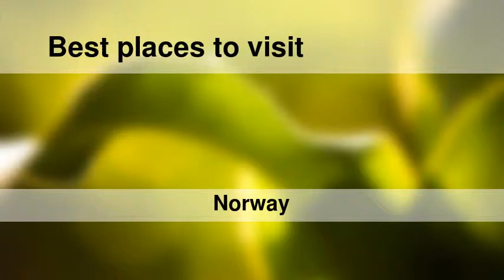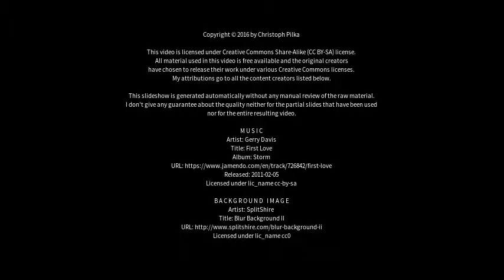Best places to visit